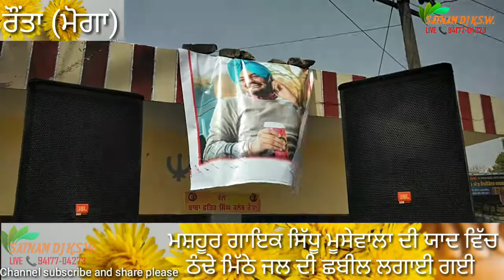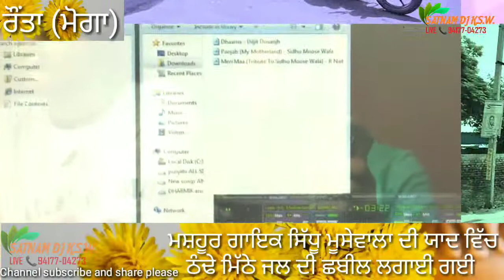ਮਸ਼ਹੂਰ ਗਾਇਕ ਸਿੱਧੂ ਮੂਸੇਵਾਲਾ ਦੀ ਯਾਦ ਵਿੱਚ ਠੰਢੇ ਮਿੱਠੇ ਜਲ ਦੀ ਛਬੀਲ ਲਗਾਈ ਗਈ channel Satnam dj ksw subscribe